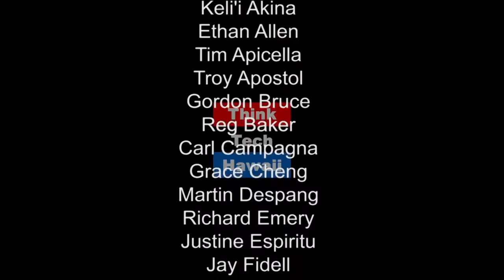Hawaii's Distributed Energy Resources Report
Hawaii's Renewable Energy Expert, Erik Kvam of Hawaii Energy Law Services, appears on Hawaii: State of Clean Energy with Jay Fidell to share how his DER Report can fill you in on where the utility stands on their ongoing evaluation and implementation planning process so that you can make an informed decision about your Distributed Energy Resource options.

for more information.